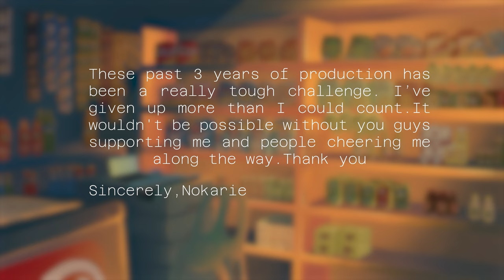CLUTCH | Filipino Animated Short Film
In the near future, Astra arrived late on a Faction war between Iron Machina and Atelai.

Animated and directed by Nokarie

Voiced by:

Ace Reyes - male Caster
Danielle Budiao - Female Caster
 Rafael Bautista - Soldiers
Rafael Bautista - Iron Machina commander